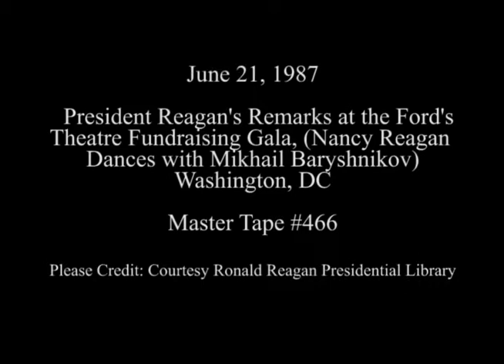President Reagan's Remarks at the Ford's Theatre Fundraising Gala on June 21, 1987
Full Title: President Reagan's Remarks at the Ford's Theatre Fundraising Gala, (Nancy Reagan makes Remarks and Dances with Mikhail Baryshnikov) in Washington, DC on June 21, 1987

Access Restriction(s):Unrestricted
Use Restriction(s):Unrestricted